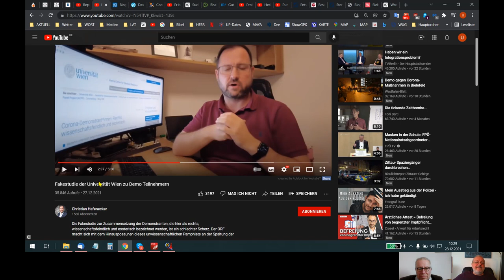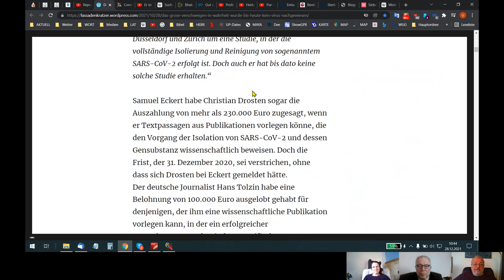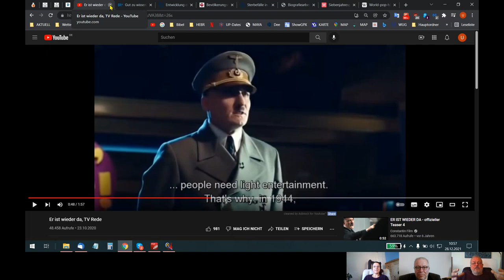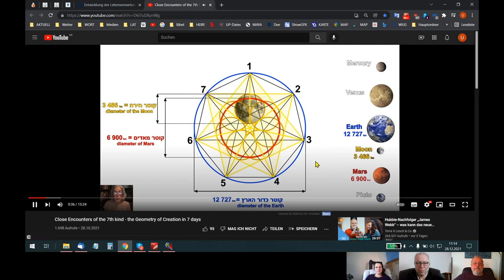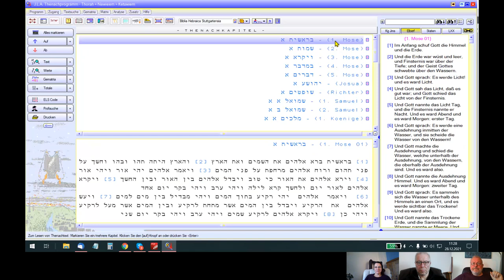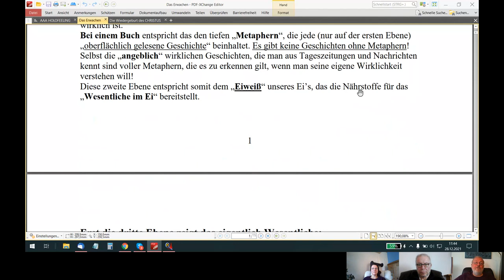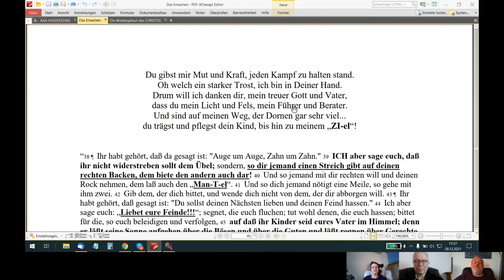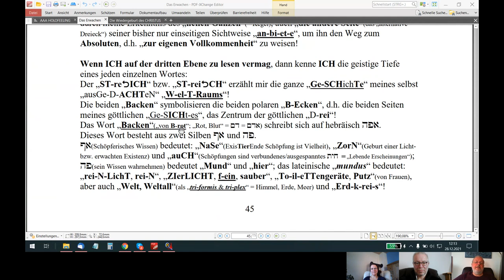🆙 HOLOFEELING - AIN-E² UPsolut-E² "BE²WUSST-S-AINS EX~PLO~SION"!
Skypegespräch Udo - Holger - Ariane vom 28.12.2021